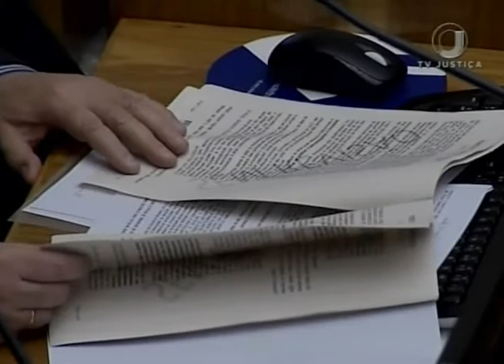Jornal da Justiça 2ª edição - Morte Embriaguez (01/06/17)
Família de uma mulher que morreu em acidente de trânsito causado porque ela estava embriagada tem direito a receber o seguro de vida. A decisão é do Superior Tribunal de Justiça. Confira a reportagem de Damaris Bubans.